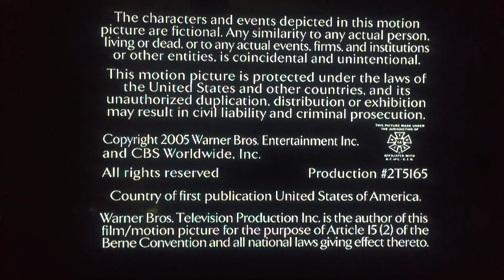Jerry Bruckheimer Television/CBS Productions/Warner Bros. Television (2005) #2